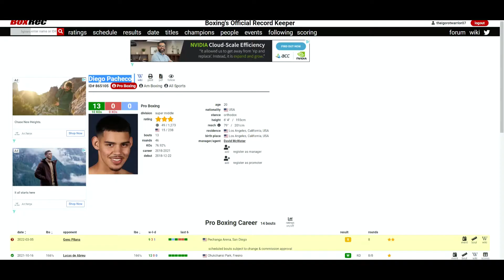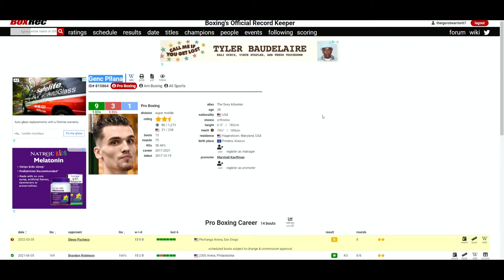Diego Pacheco VS Genc Pllana - WHO WINS?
🥊 Boxing Fan
🎮 Gamer
🇵🇭 Filipino
🇺🇸 American
🌎 Earthling